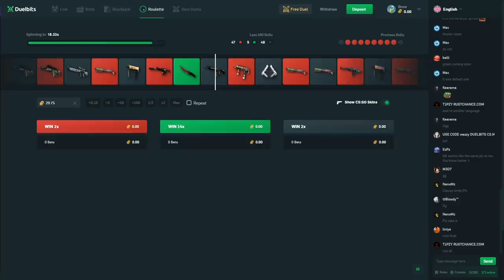HUGE $35,000+ Sweet Bonanza XMAS Win!